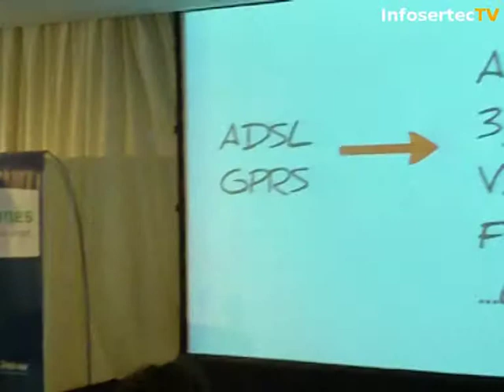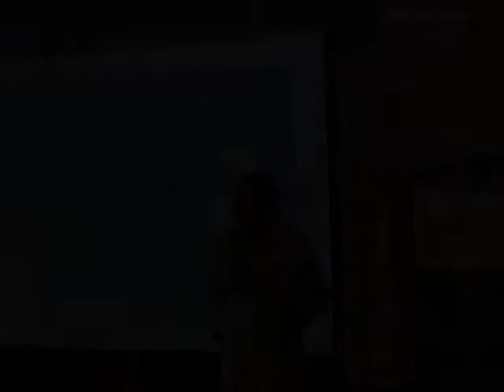Telefónica Argentina consolida 3 millones de accesos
Evento realizado desde Telefónica de Argentina, en base al festejo de la consolidación de los 3 millones de accesos registrados en el país.